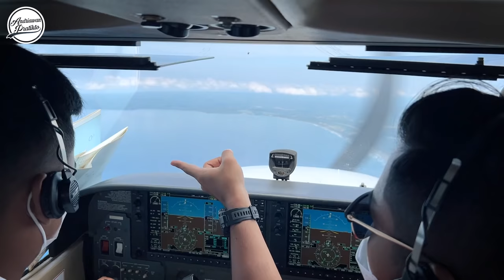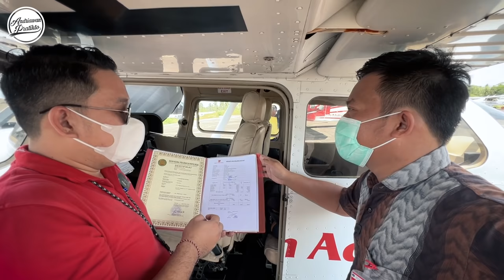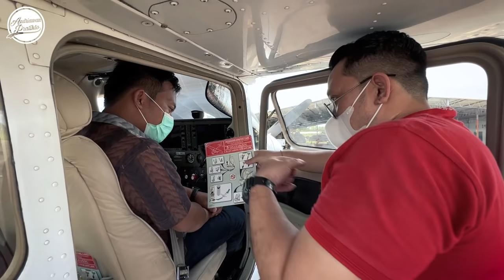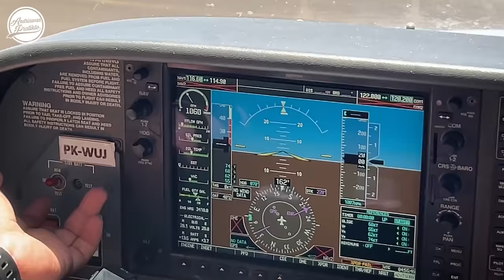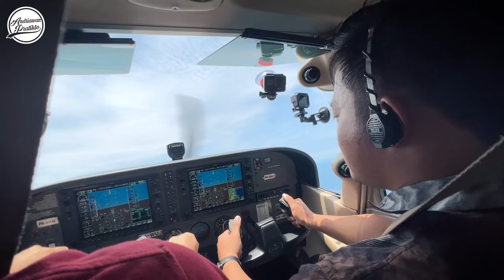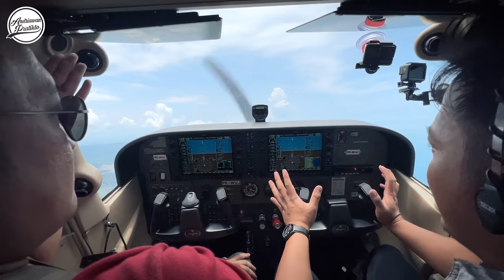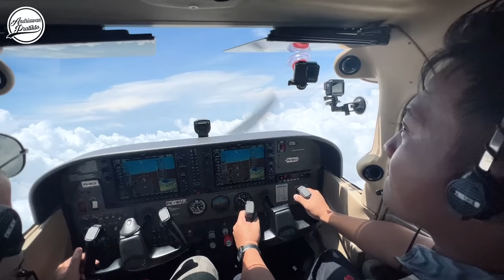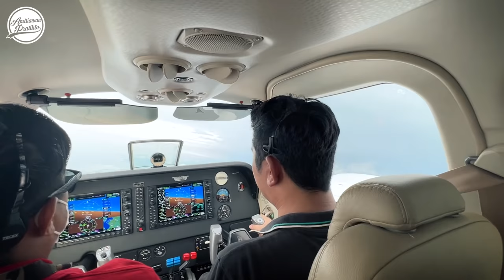Pengalaman Pertama Menjadi Pilot Cessna 172 Pangandaran - Cirebon | Angkasa Aviation Academy #2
Susah juga ternyata menjadi pilot. Banyak komponen dan indikator yang harus diperhatikan selama penerbangan. Alhamdulillah kali ini aku diberi kesempatan dan didampingi untuk menerbangkan pesawat Cessna 172

Buat temen-temen yang ingin berkarir menjadi Pilot
bisa banget caricari info di